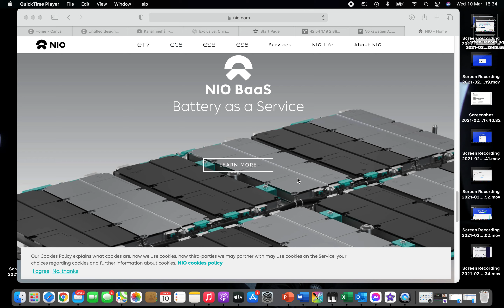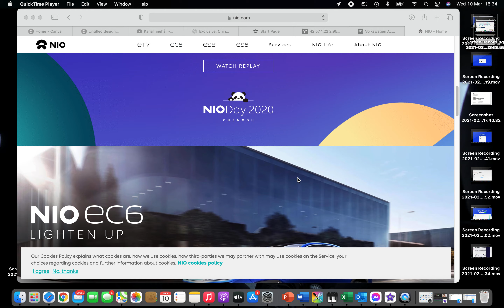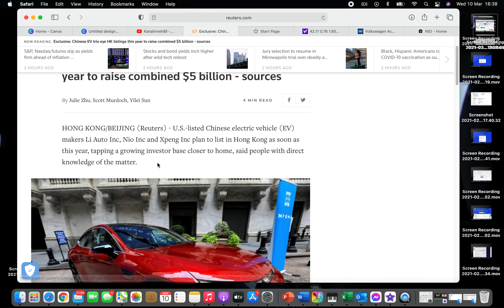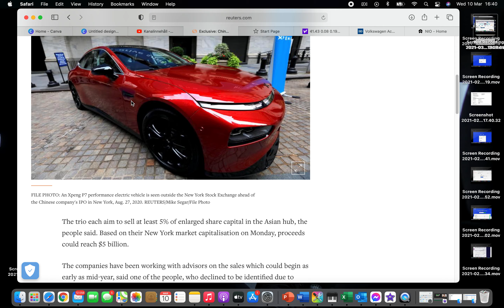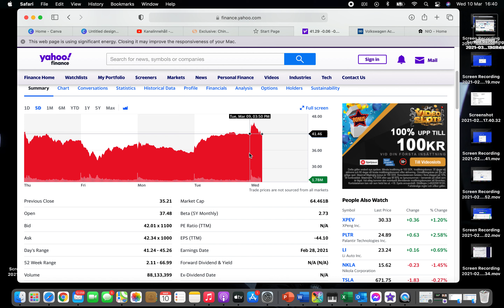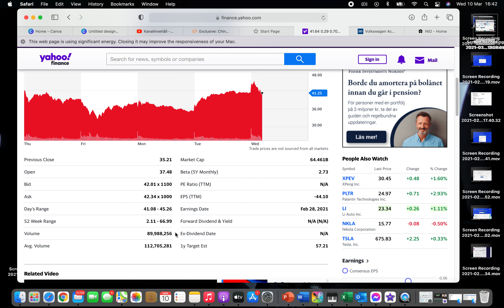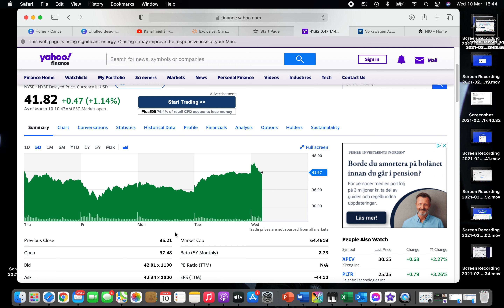کمپانی نیو چیست و چرا سهام نیو را بخریم